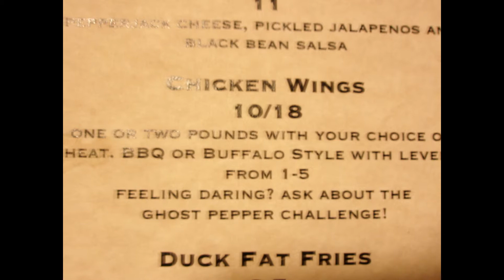Crazy Man Completes Ghost Pepper Challenge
Crazy spice eating man eats the hottest chicken wings in the world!!